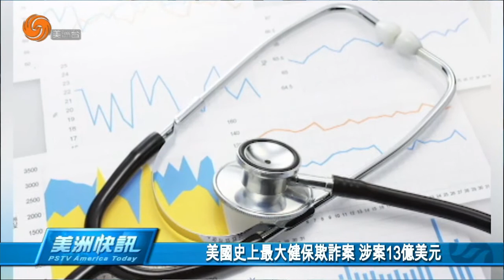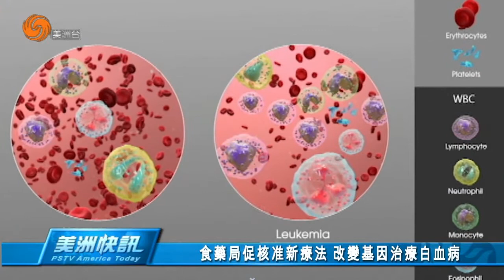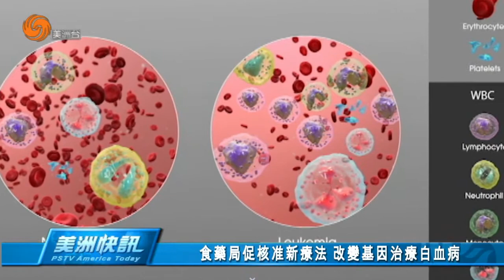0713 美洲快訊